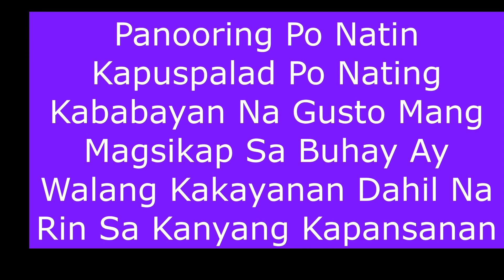KABABAYAN NATIN MAY KAPANSANAN SA BUHAY NA GUSTONG MAGSIKAP AT LUMABAN SA BUHAY.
Totoong Buhay Ng Mga Kapus Palad Nating Kababayan Sa Pilipinas Na Tuluyan Lumalaban Sa Hirap At Mga Pagsubok Ng Buhay. "Whoever kinds to the poor, lends it to the Lord..Psalm 19:17".